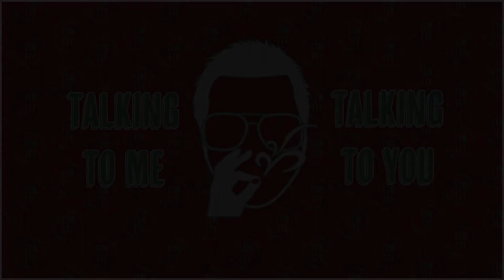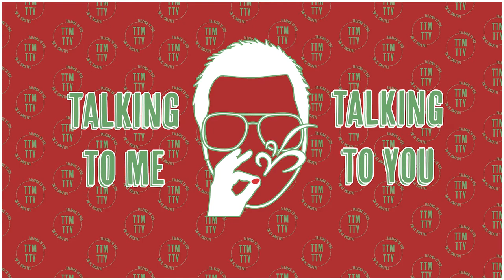TTMTTY Ep. 66 - Nohl Behler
On this episode of Talking To Me, Talking To You I sit down with Nohl Behler to talk about his melodic alternative rap project Suincideme, reminiscing the Mt. Orab Strip days, and how we're twining.